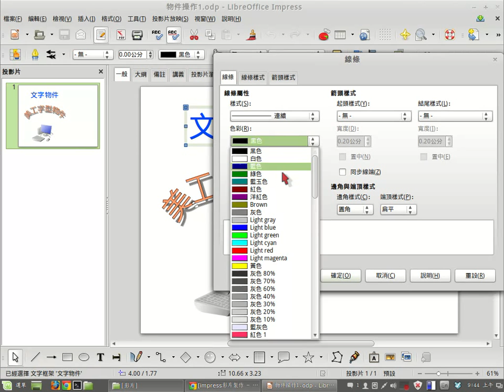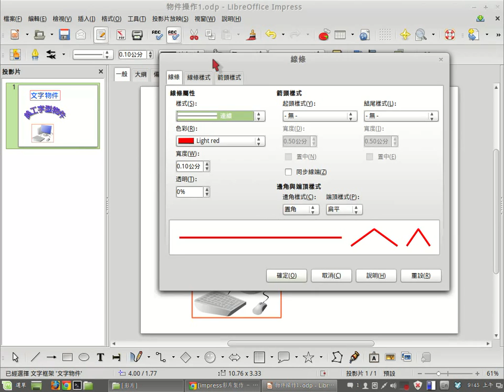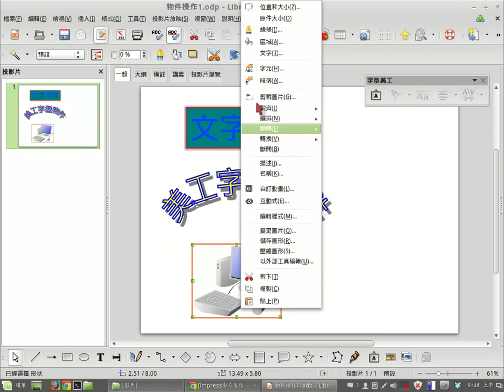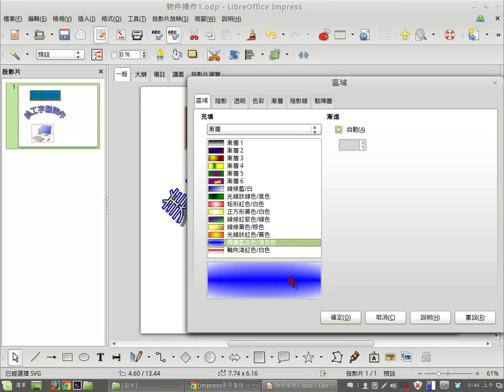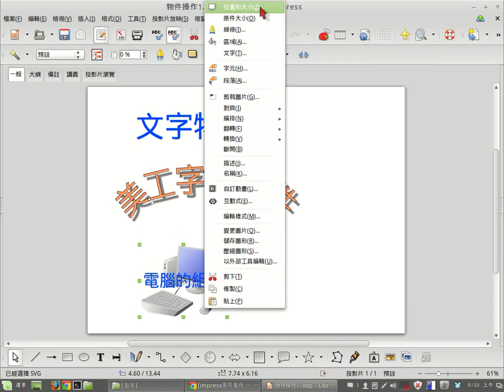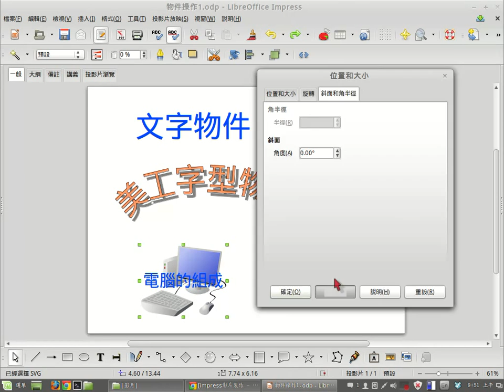Impress 物件操作2 -線條、區域、位置大小和文字動畫